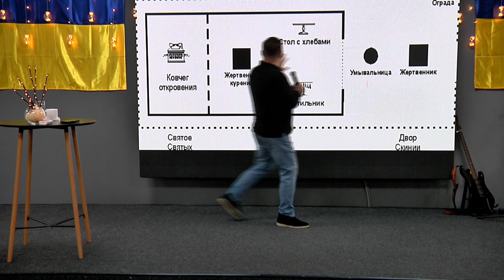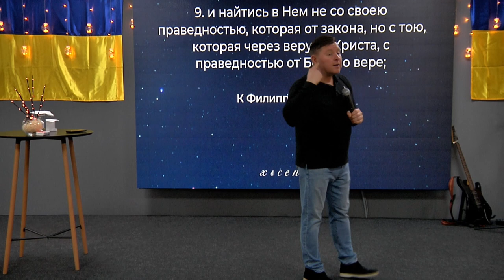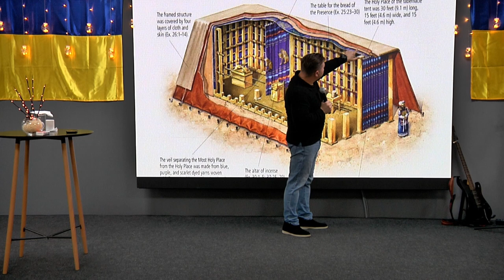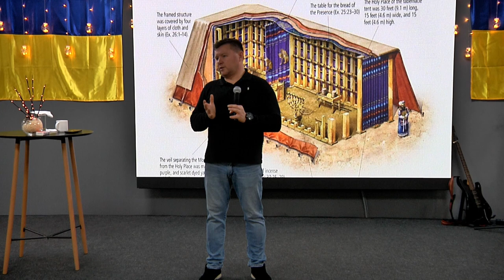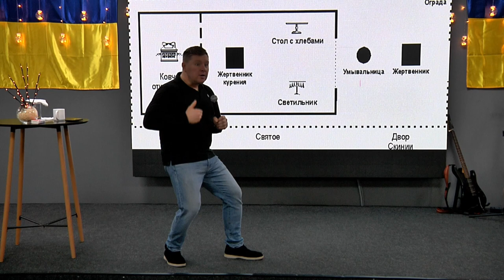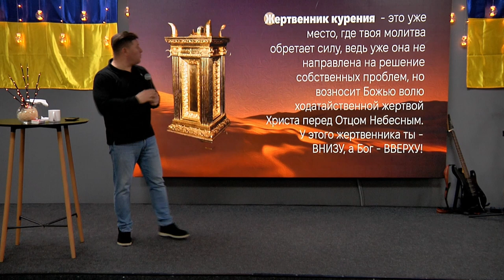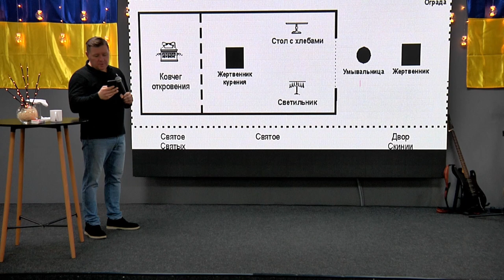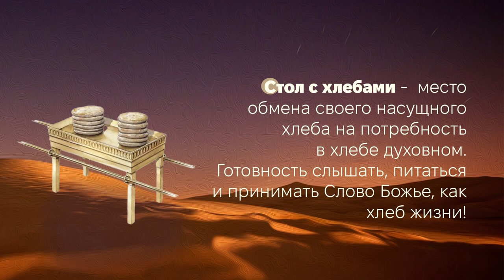ХСЦ "В одном шаге от Бога..."- пастор Андрей Куксенко